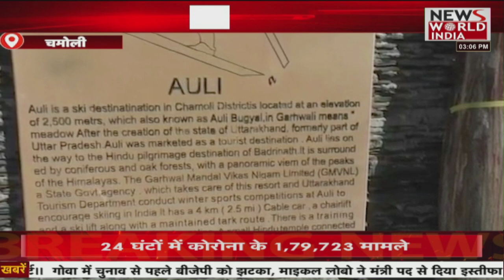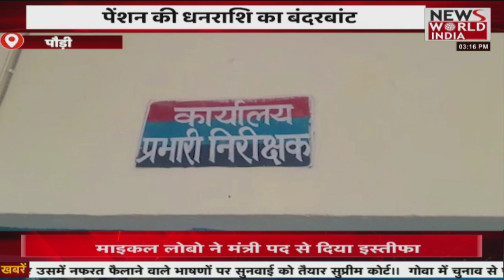News World India Live : उत्तर प्रदेश की तमाम बड़ी खबरें LIVE | Latest News | Hindi News